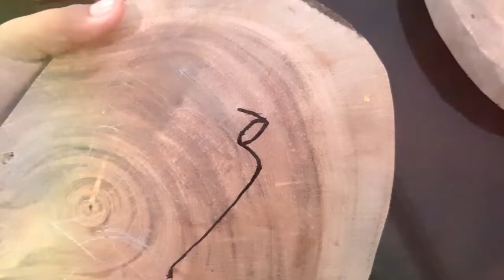Painting a Scooter with Acrylic Paint| Acrylic on Wooden Slices